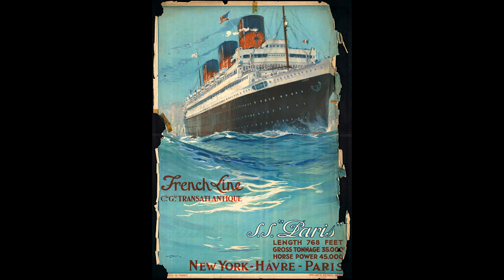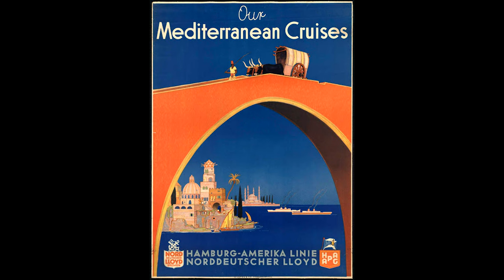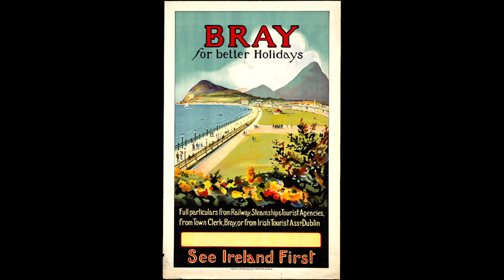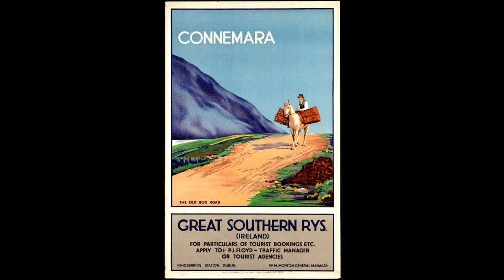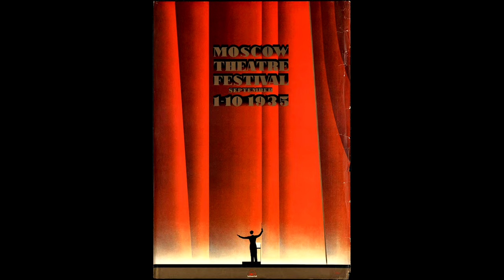60 Beautiful Vintage Travel Posters Around the World From Between the 1920s and 1940s